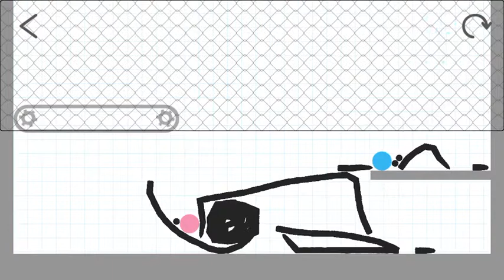Brain Dots Level 174